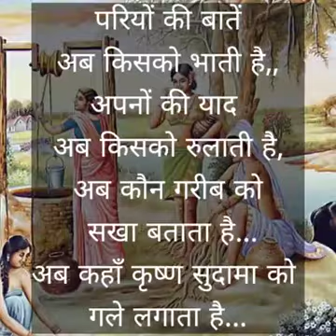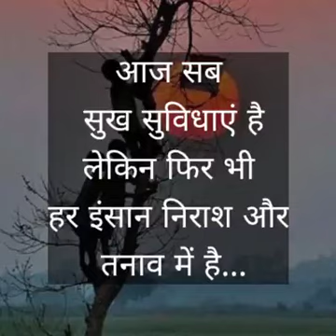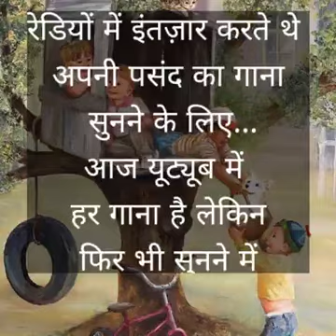2 सितंबर 2020